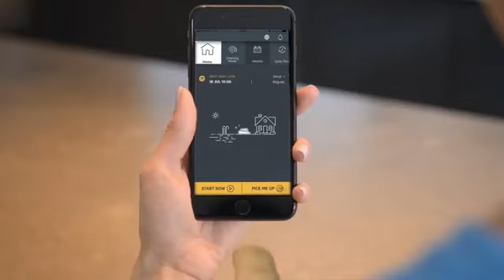Dolphin M600 - αυτόματο ρομπότ πισίνας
Ο ηγέτης στον αυτόματο ρομποτικό καθαρισμό πισίνας έχει όνομα: Maytronics.
Το μοντέλο Dolphin M600, με 4 χρόνια εγγύηση,  καθιστά εξαιρετικά εύκολη τη φροντίδα της πισίνας σας, διατηρώντας την καθαρή και έτοιμη για διασκέδαση, με ελάχιστη προσπάθεια και καθόλου ταλαιπωρία.

Η εταιρεία μας, Balkan General Services, ως επίσημος αντιπρόσωπος της Maytronics στην Ελλάδα, είναι στην διάθεσή σας για να σας ενημερώσει για το κατάλληλο μοντέλο Dolphin που ταιριάζει στην δική σας πισίνα.